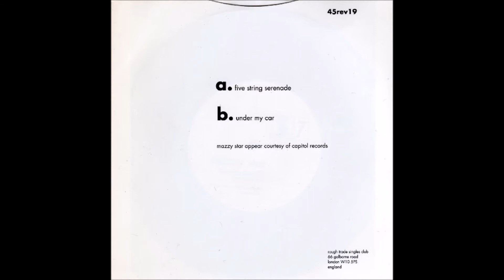Mazzy Star - Under My Car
Five String Serenade, 7" (B Side) - 1993